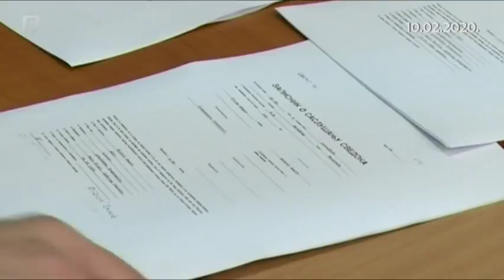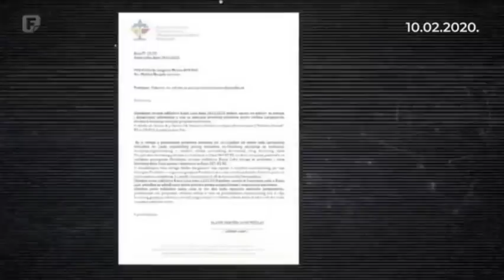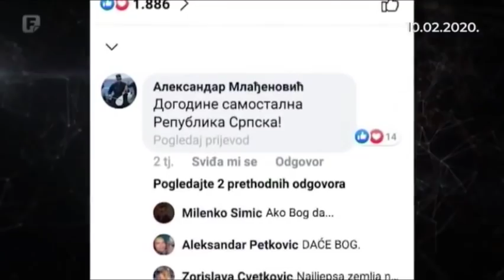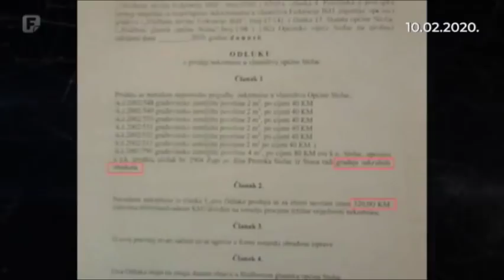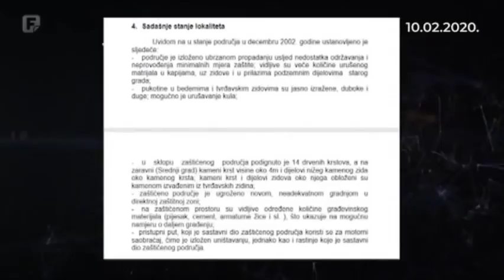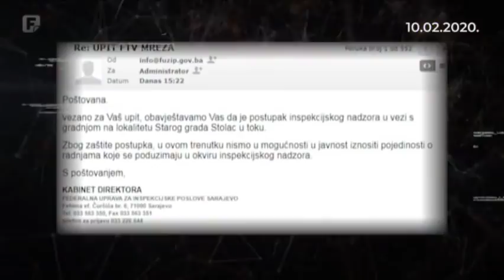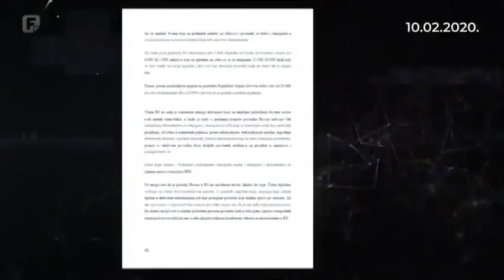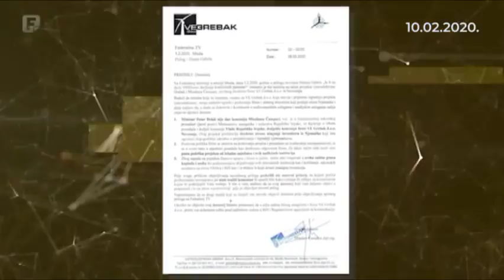Mreža - politički magazin, 10.02.2020.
U političkom magazinu Mreža: Ko objavljuje spiskove i izjave zarobljenika date pod prisilom nakon pada Srebrenice? Je li počeo pravosudni lov na preživjele Srebreničane? Križni put u Stocu za podizanje tenzija i političke igre. Za Mrežu govori Božo Skopljaković. Kako hercegovački Hrvati majoriziraju bosanske Hrvate? Za šta Hrvati traže ratnu odštetu od RS-a? Izborni trik ili očajnički potez?